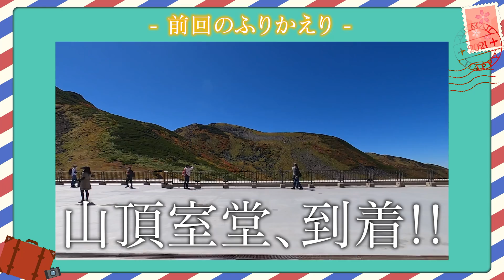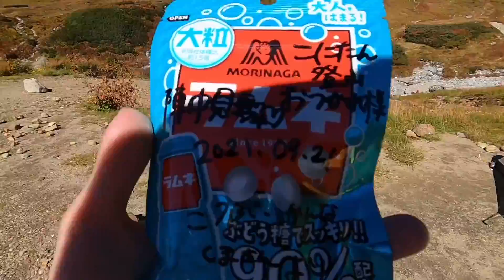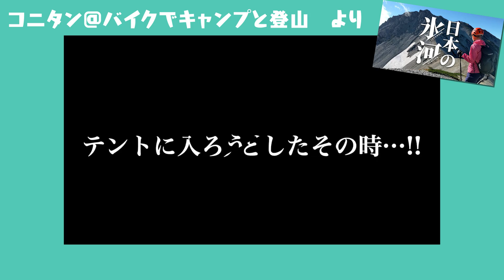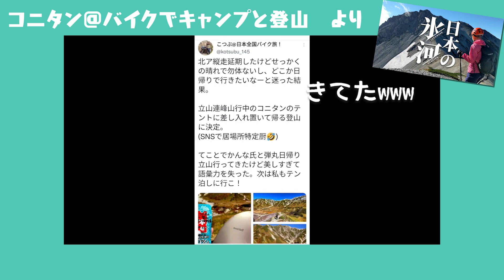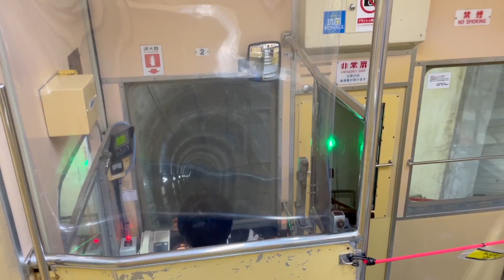友人に内緒で差し入れ渡すためだけに標高2500mまで弾丸登山してきた女たち【立山トレッキング】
▼こつぶオリジナルグッズ販売サイトはこちら

▼全273日間！日本一周旅の動画を時系列順に追いたい方はこちらの再生リストからどうぞ

１年半かけてCBR250RRで日本一周の旅をしてきました！
毎日の旅の様子や、帰宅後の現在のバイクライフもたまに挟みつつ配信しています。
日本はこんなに美しく、そしてバイク旅はこんなに楽しい！
旅を通してしかみられない体験を皆さんにもお届け！
新たな旅も始めるよ！